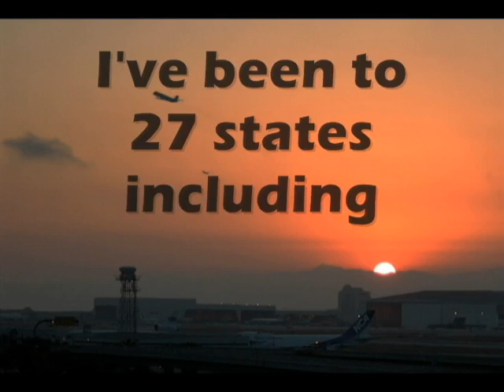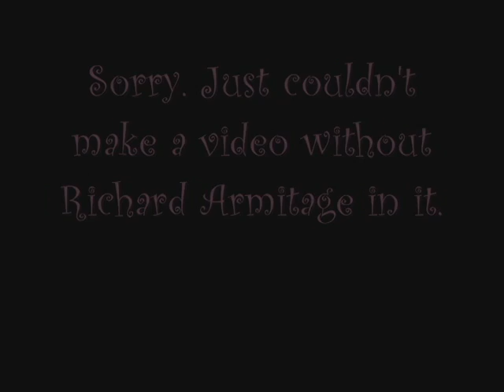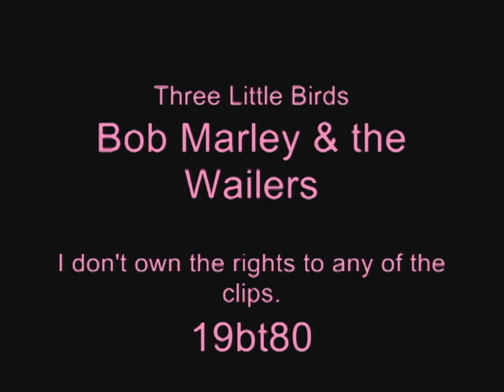My Tag Video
I was tagged by 1hopelessromantic and joanamafalda87. Hope you enjoy this.

I hereby tag:
mrsdarcy26
soothvideos
kiamor63
angieklong
Elva75

Have fun!